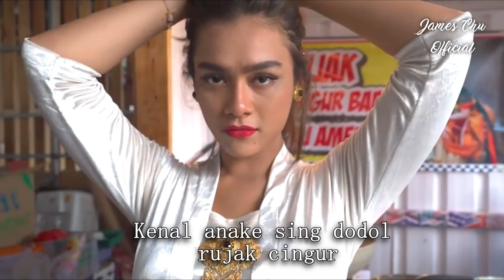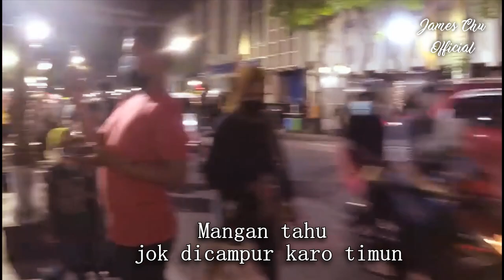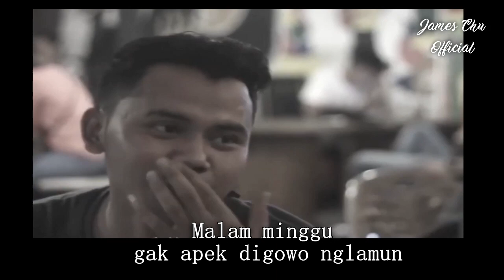Rek Ayo Rek 朋 友 们 来 吧 (JAVANOVA)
The song of "Rek Ayo Rek" is a traditional Javanese song.In the year of 2007 "JAVANOVA"
CD published and broke the record of Platinum Reward up to 30,000 pcs sales volume.Owing to the style of Jazzy Bossa Nova upgrade and reform the original Javanese traditional.It encourage the young generation in Indonesia follow the step  of Bossa Nova music.Today we produce this song with DVD lyric so that the viewer appreciate and enjoy more than before.